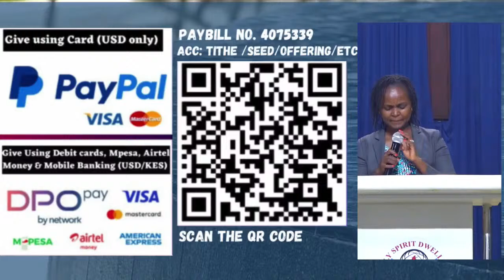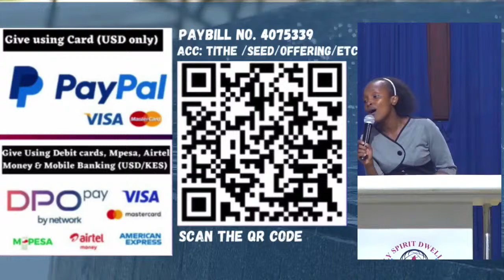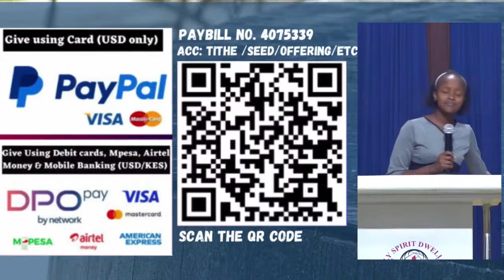Fragrance of Knowledge Service|| Fear vs A song of Victory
Welcome To our Fragrance of Knowledge Service at Holy Spirit Dwelling Place Ministry.